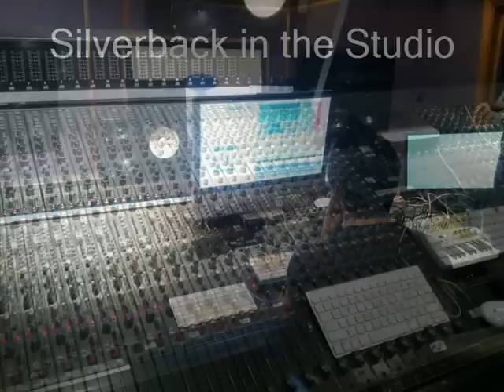Silverback in the Studio (Dakota)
Silverback in the studio 2013 - six blokes, one engineer, four tracks.
Featured track Dakota
Recorded at Propagation House Sudios, Feb 2013